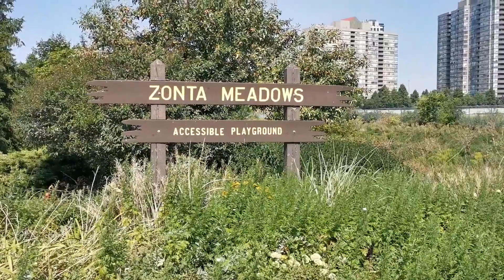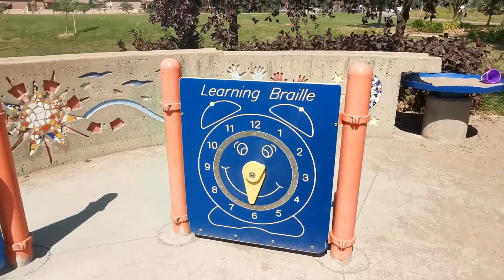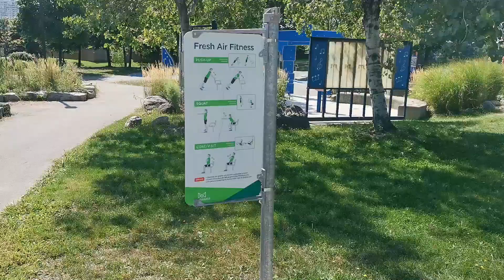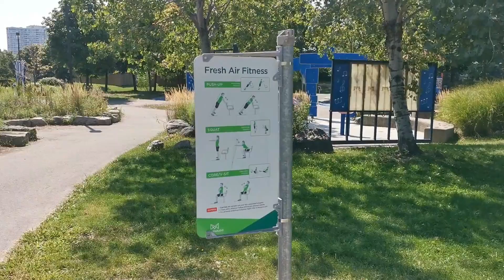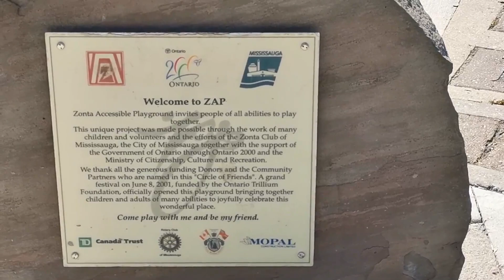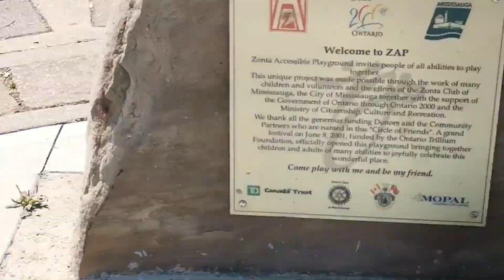VISIT TO ZONTA MEADOWS